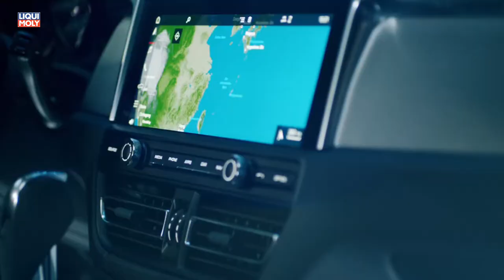Onlinemotor Porsche zeigt den neuen Macan in Shanghai für den chinesischen Markt